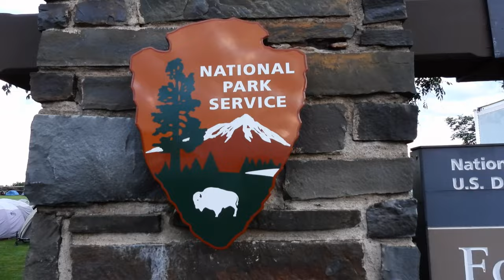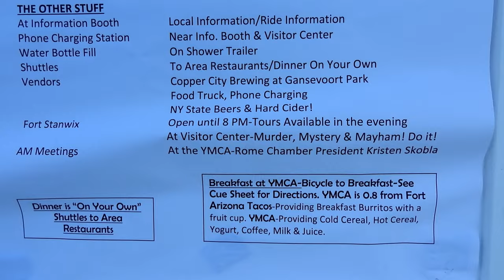Erie Canal Cyclists at Fort Stanwix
2023, marks the 25th anniversary of the Erie Canal Cycling Tour. Beginning in Buffalo, and ending in Albany, New York. Every year9except a couple times), the tour camps-out at Fort Stanwix National Monument in Rome, New York. Well organized, with staff, whom set-up & dismantle tents. This year, there was a shuttle bus to take cyclists to various locations. And as every year, the Rome Police Department provides around-the-clock safety with a patrol assigned. Just a observation, it be nice if a bonfire could be organized on the grounds. Weather permitting. I think a bonfire every once in a while at Fort Stanwix, would attract many. Probably insurance issues, and regulations, that prevent such activity.
Tour cost for eight days, is now at over $1000 dollars. I can remember the cost being about $475. A separate $100 charge is for the shuttle, back to Buffalo, NY. Certainly hope the radical environmentally conscious governor, takes time from her lackadaisical schedule, to meet the cyclists for a few minutes and have a group picture.
Anyone. Anyone at all, care to see the tour expanded? Perhaps a complete loop, beginning and ending in Buffalo, New York. There is also a four day tour, currently available.
I'd like to see a simple(inexpensive) map for the cyclists, so they have various ways of connecting with Martin Street, in the Copper City. Many pedal down South James Street, which is very dangerous. Drivers consistently travel way over the posted speed limit. A simpler route would be to go into Bellamy Harbor Park, onto Martin Street, where they can safely use a paved trail connecting with the Erie Canal Trail, to Oriskany, and Utica. I am surprised every year that local food truck venders, do not park near Fort Stanwix, during this event. Probably gotta attain a permit, which cost money, and aggravation.
For a cycling tour, it's actually relaxing, and not difficult of a ride, as the Canal Trail is flat. Always nice to see them at Fort Stanwix. Happy & safe travels. Keep-on Pedaling.